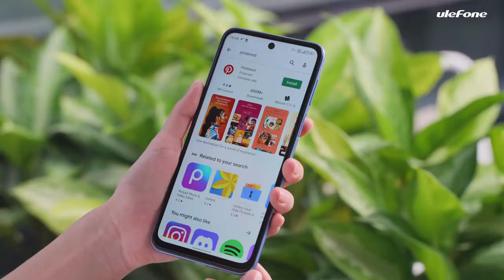De ce Ulefone Note 13P?